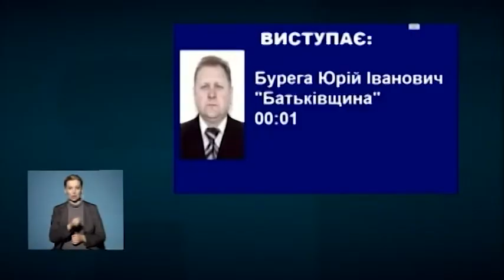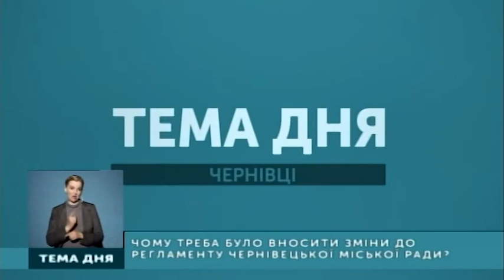ТЕМА ДНЯ. Буковина. Чому треба було вносити зміни до регламенту Чернівецької міської ради?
Спікер: Богдан Ковалюк - депутат Чернівецької міської ради (позафракційний), автор проекту.

Ведуча: Євгенія Гайфер.